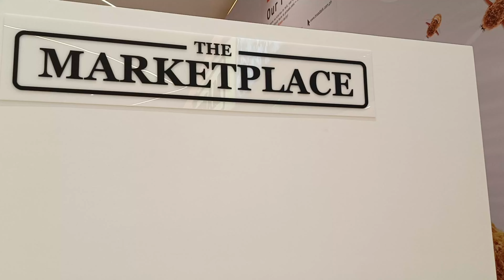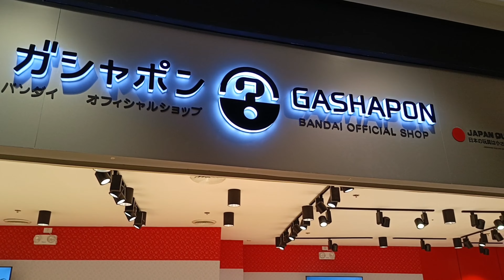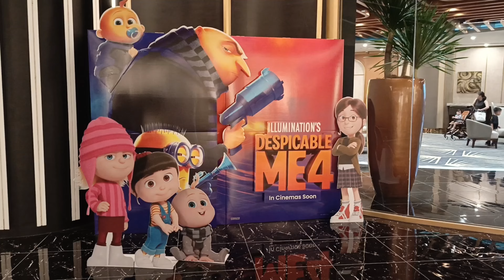OPUS Mall, A New Luxury Mall in Quezon City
The Opus Mall is a new luxury mall located in Bridgetowne Destination Estate in Quezon City. It officially opened on July 4th.